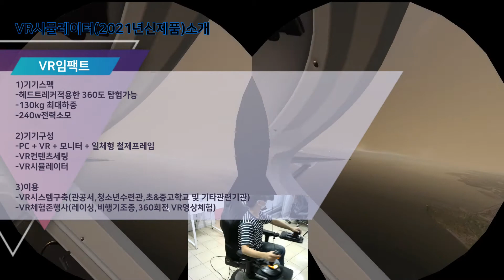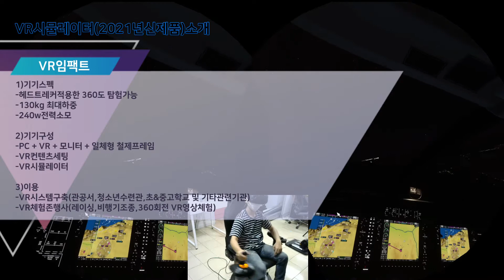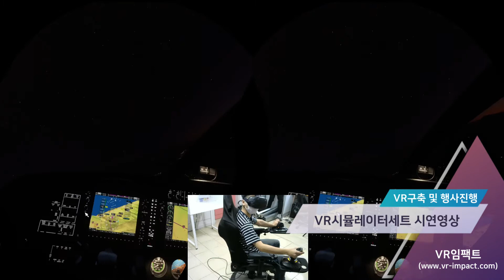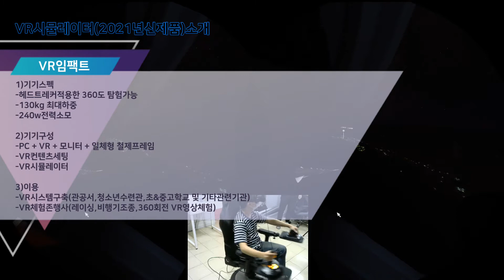(샌프란시스코/유럽야간 비행VR비행체험)(ROTOVR)VRFlight시뮬레이터(VR구축판매/VR체험존행사/VR렌탈대여임대)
VR시뮬레이터(2021년신제품)소개

1)기기스펙
-헤드트레커적용한 360도 탐험가능
-130kg 최대하중
-240w전력소모

2)기기구성
-PC + VR + 모니터 + 일체형철제프레임
-VR컨텐츠세팅
-VR시뮬레이터

3)이용
-VR시스템구축(관공서,청소년수련관,초&중고학교 및 기타관련기관)
-VR체험존행사(레이싱,비행기조종,360회전 VR영상체험)